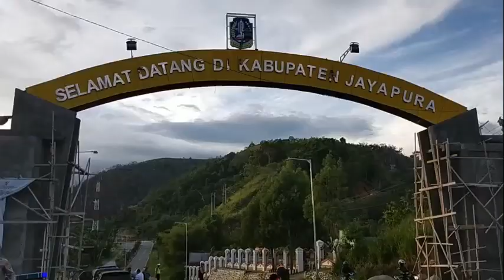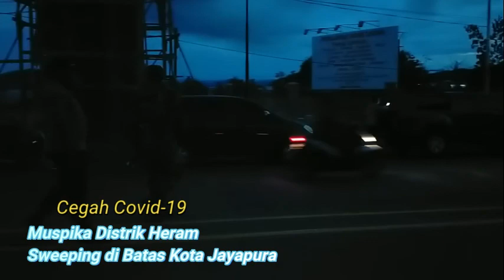CEGAH COVID 19, MUSPIKA DISTRIK HERAM SWEEPING DI BATAS KOTA JAYAPURA